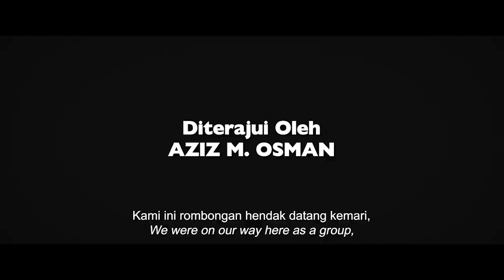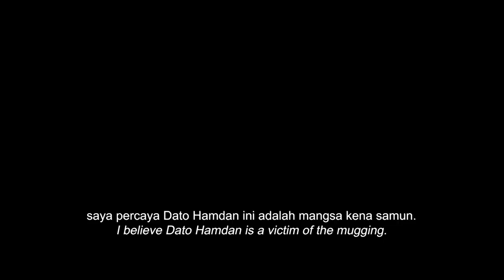Official Trailer - Jaga-Jaga Senariounion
Min tahu ramai yang excited kan? Tapi sebelum tu korang tengok dulu official trailer Jaga-Jaga Senariounion ni. Share dekat satu kampung sekali 😆

Jaga-Jaga Senariounion, Sebuah filem komedi. Akan Datang 21 April ini, di Pawagam Rumah Anda, Astro First saluran 480.

Terajutama : @azizmosman